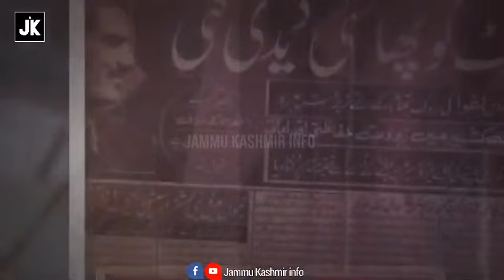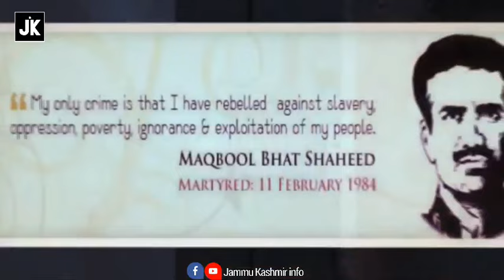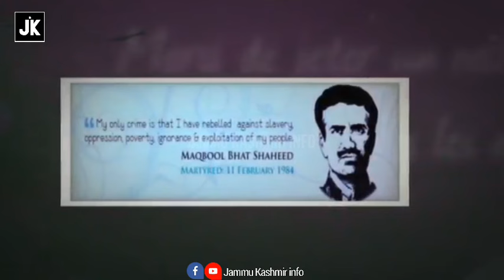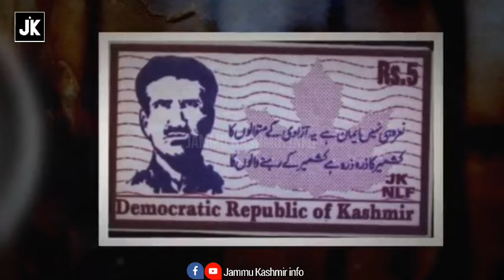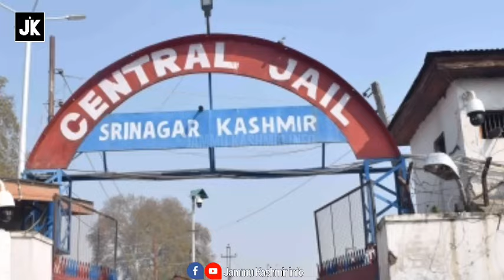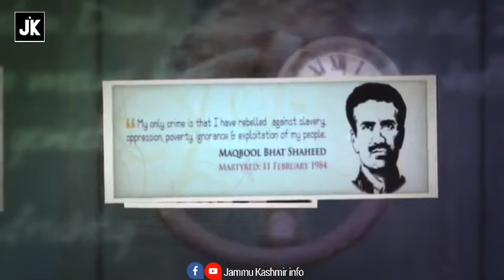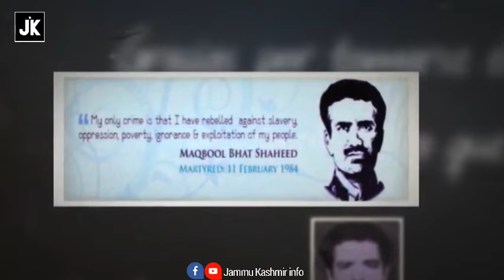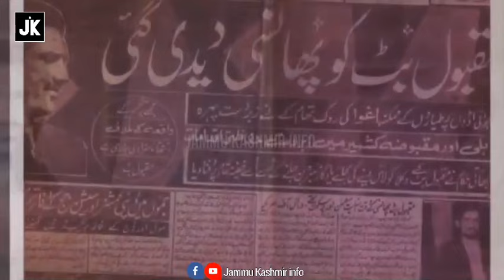Documentary of Maqbool Butt ( Kashmiri Leader) | Who is Maqbool Butt | Jammu Kashmir info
Documentary of Maqbool Butt ( Kashmiri Leader) | Maqbool but Kon Tha | NLF | Jammu Kashmir info

Muhammad Maqbool Butt (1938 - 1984)

Muhammad Maqbool Bhat was a Kashmiri separatist and founder of the separatist organisation Jammu Kashmir Liberation Front. He was hanged on 11 February 1984 in Tihar Jail in New Delhi.
Born: February 18, 1938, Trehgam
Died: February 11, 1984, New Delhi, India
Organization: Azad Kashmir Plebiscite Front
Education: St. Joseph's Higher Secondary School, University of Peshawar

کشمیری ہونے کا حق ادا کریں اپنے وطن عزیز کشمیر کے بارے میں معلومات جان کر وطن عزیز کی تاریخ اور حقائق کو سامنے رکھتے ہوئے کشمیر کے مستقبل کے تعین میں اپنا کردار ادا کریں. جب تک ایک کشمیری کشمیر ہی کو نہیں سمجھے گا کشمیر کی تاریخ سے وہ ناواقف ہو گا کشمیر میں ہونے والے واقعات سے وہ ناواقف ہو گا تو وہ کیسے کشمیر کے مسئلے پر بات کرے گا یا کیسے وہ کشمیر کے مستقبل کے تعین میں اپنا کردار ادا کرے گا.

کشمیر کی تاریخ، خبریں اور معلومات کے لیے اس یوٹیوب چینل کو لازمی سبسکرائب کریں. اس یوٹیوب چینل اور اس سے جڑے ہوئے سوشل پلیٹ فارم کا صرف ایک ہی مقصد ہے وطن عزیز کشمیر کی تاریخ اور معلوماتِ کشمیر کو کشمیریوں تک پہنچانا ہے .

( کشمیر یعنی گلگت بلتستان، آزاد کشمیر، جموں و کشمیر، لداخ) (84471 مربع میل)

_/ Social Links \_